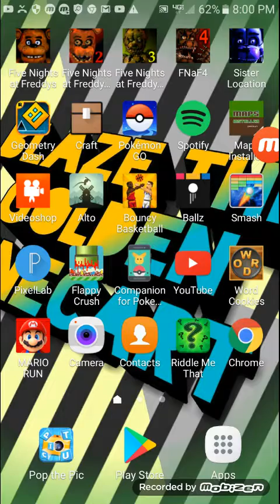Jeffys fidget spinner reaction